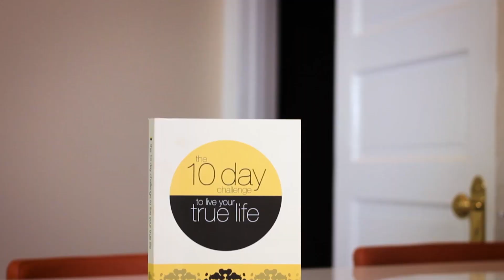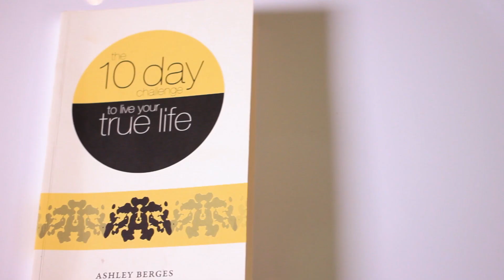Getting Out Of Your Own Way by Overcoming Addiction.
When we hear of success stories, we often hear the success story beginning at the end, with the accomplishment, but we don't hear the intensity and details of what the person actually went through. Overcoming drugs and alcohol is more than challenging and highly intense. The process is one that changes the person forever. Brian Kendrick joins me in studio to discuss his story, what he went through, and how he overcame the drugs and mindset that were holding him back. His story is a testimonal that overcoming heroin can be done, and he has done it and he is a beacon of light for others who want to get sober and live their true life.

Check Out Brian on Facebook @BrianKendrickLive